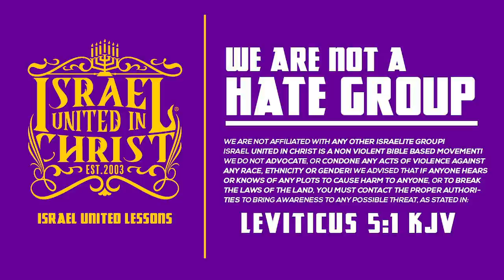IUIC | 15 Minutes with the Captains | How Your Pastor Misuses Malachi 3:8 (Will A Man Rob God?)